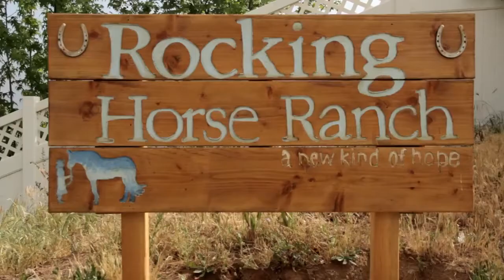BQ Promo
Promotional video for Bright Quest.